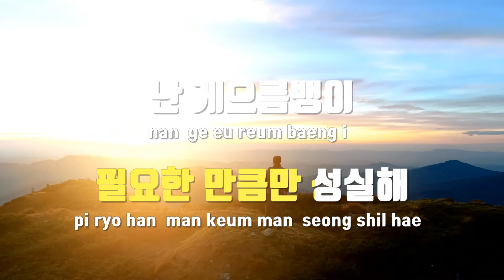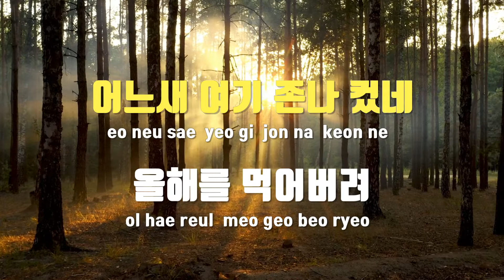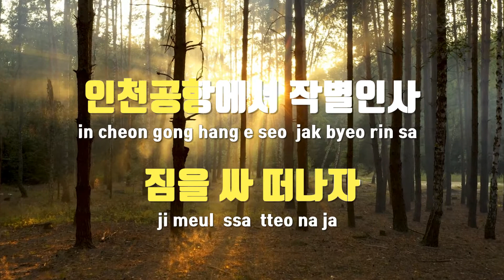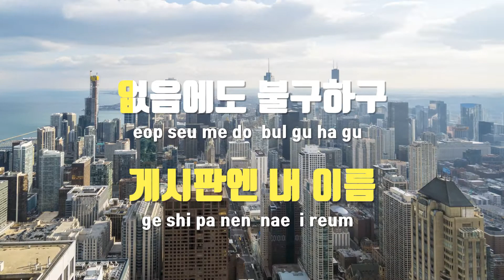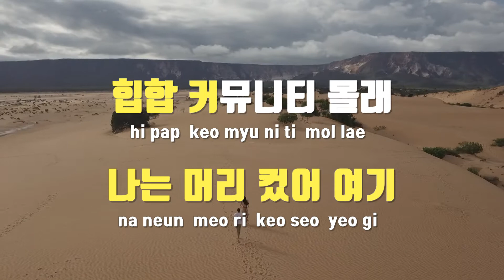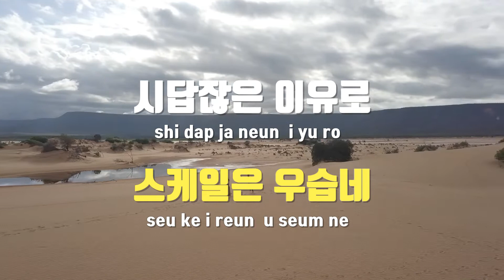[TJ노래방] 이응지읒리을 - 허클베리피(Feat.기리보이) / TJ Karaoke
이응지읒리을(EGR)  --  허클베리피(Feat.기리보이)